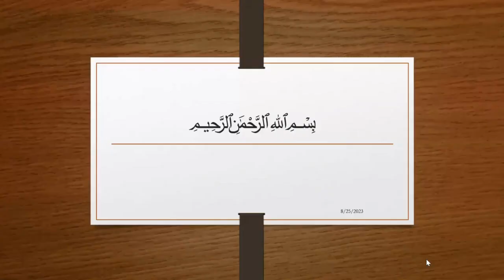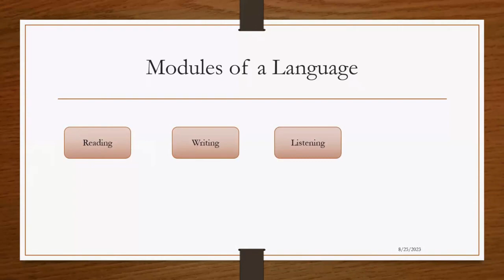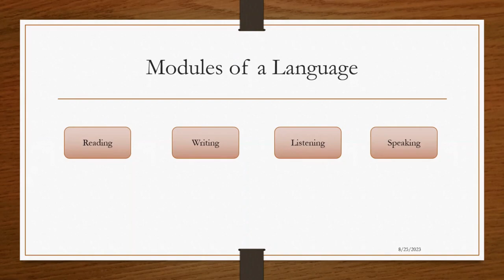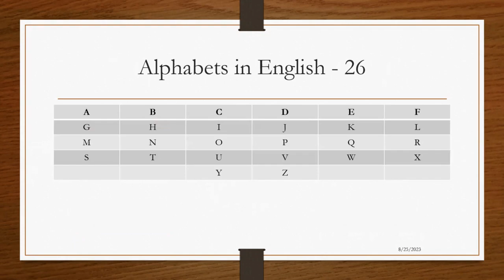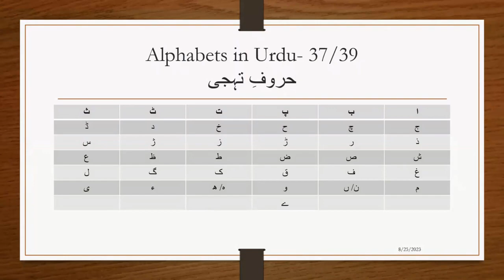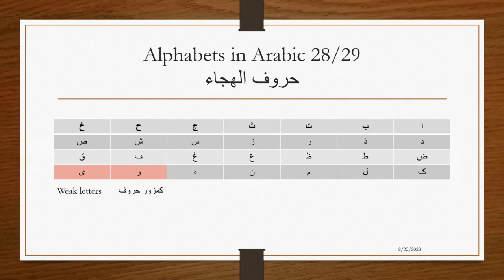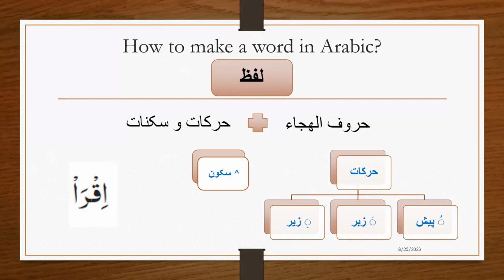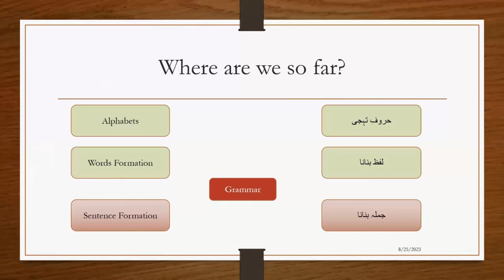Basic Arabic Grammar Course 2023 Lecture 1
Basic Concepts of Arabic Grammar. Easy course to start understanding Quran